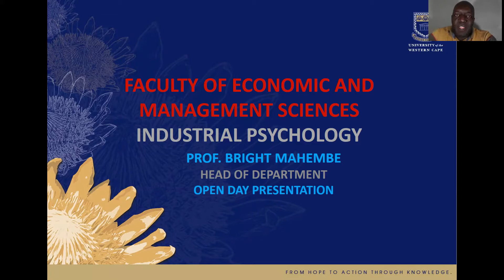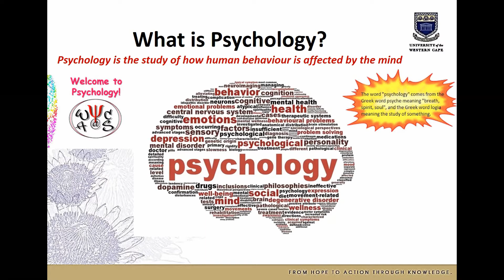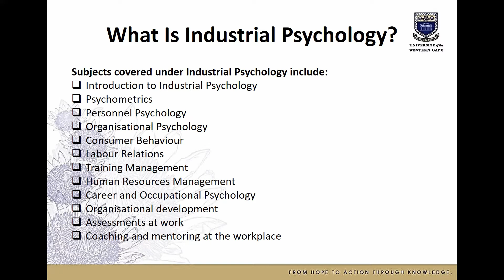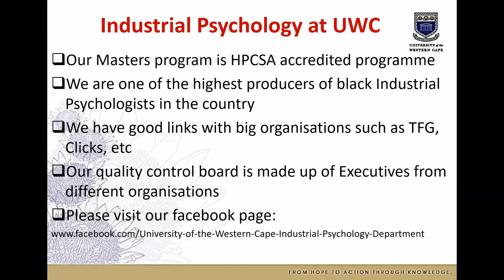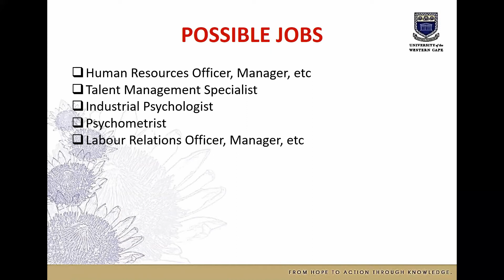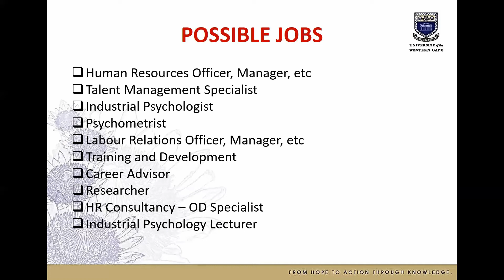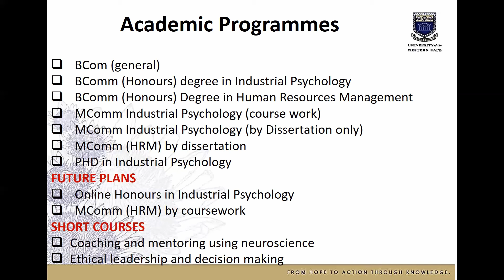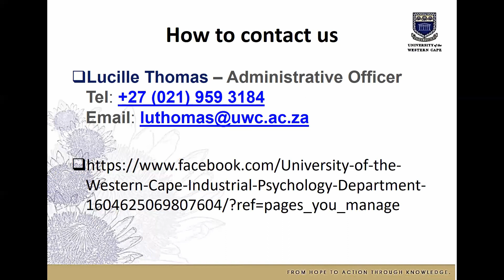Industrial Psychology by Professor Bright Mahembe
UWC Open Day 2021: Industrial Psychology